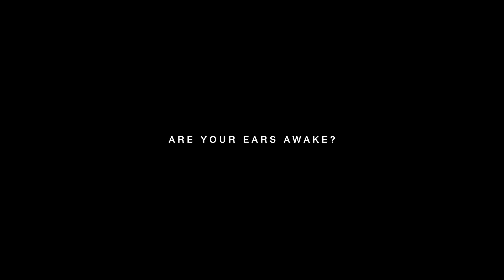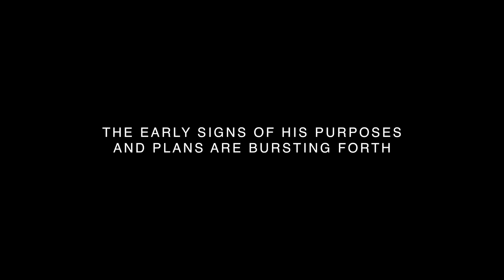A Hillsong Conference Update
Dear Friend,

Every year, I look forward to Hillsong Conference with great expectation. This year was no exception as it was looking like a packed and sold out conference. However, in light of the current global climate, as the world continues to grapple with COVID-19, it is with a devotion to wisdom and to the health and well-being of all that we have made the decision to postpone Hillsong Conference 2020 until 2021.

I trust you will mark your calendar for next year and plan to be with us again. We will host Hillsong Conference 2021 SYDNEY from Tuesday 29 June – Friday 2 July at Qudos Bank Arena and LONDON from Wednesday 28th July – Friday 30th July at The O2. We are hoping to announce that the same speakers will be with us, but more details will be released soon.

I don’t think it is a coincidence that the theme and banner over this year’s conference is Breathe Again whilst there is a virus on the loose that seeks to destroy lung function. Though this year’s conference has been postponed, my prayer is that humanity will breathe again, and soon, without the weight of a virus seeking to destroy lives and livelihood.

Whatever realm of kingdom endeavour you find yourself in, know that we are praying for you and believing God’s spirit to breathe upon you in this season. We truly cannot wait to be with you ‘in the room’ next year, I think we will all have testimonies of God’s faithfulness and goodness to share. May the grace and love of God continue to overshadow, cover, and protect you and your household (Psalm 91).

Stay in faith my friend, the best is (always) yet to come.

Brian Houston
Global Senior Pastor
Hillsong Church